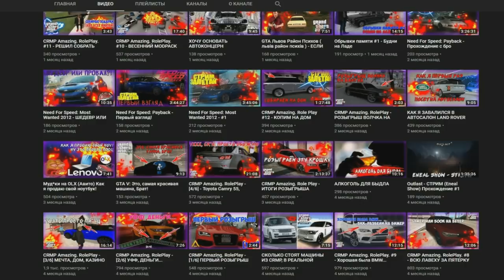🔥CRMP Amazing RolePlay - ПРИБЫЛЬ БИЗНЕСА СТО ЗА МЕСЯЦ | ПРИНЁС БОЛЬШЕ 30.000.000?!#1212